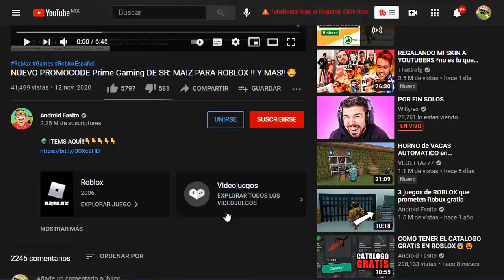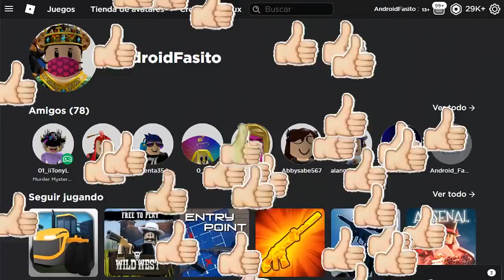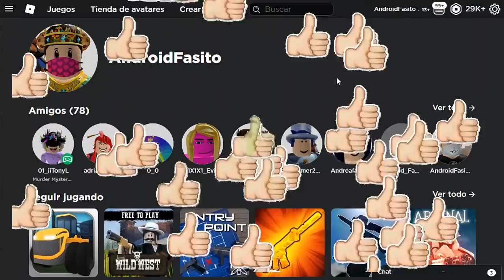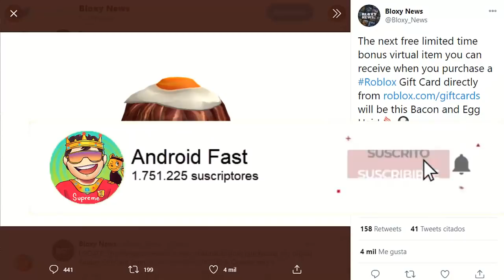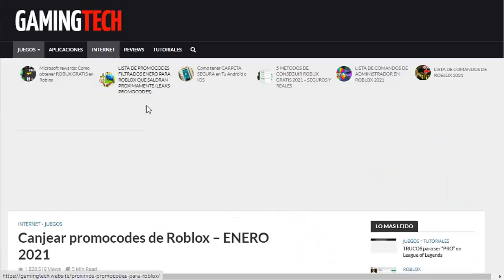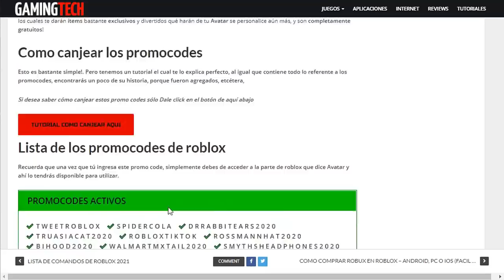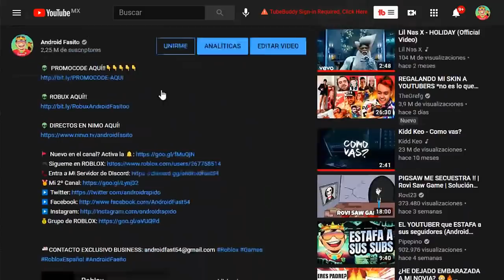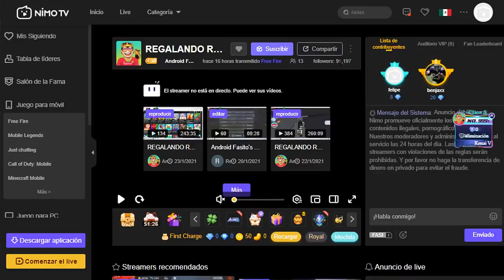CONSIGUE PELO EXCLUSIVO EN ROBLOX (NUEVO PROMOCODES!?) +EVENTO 2024😍